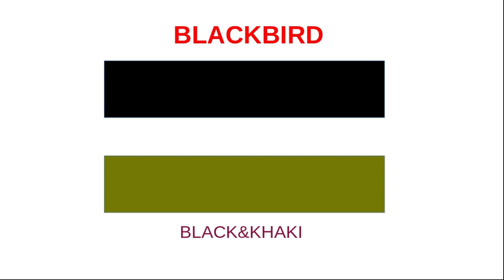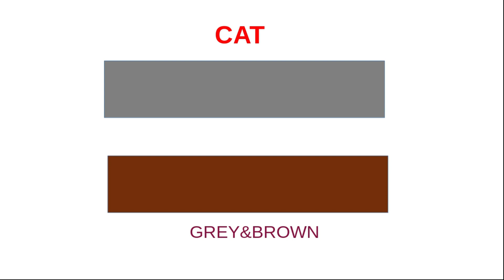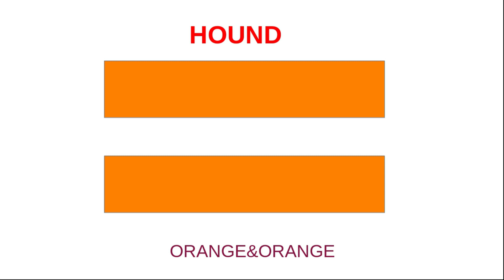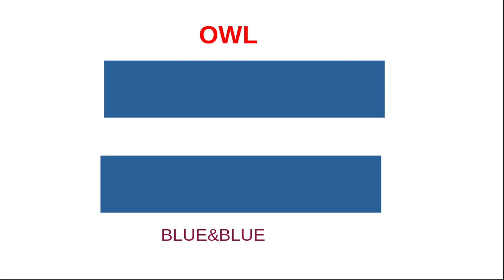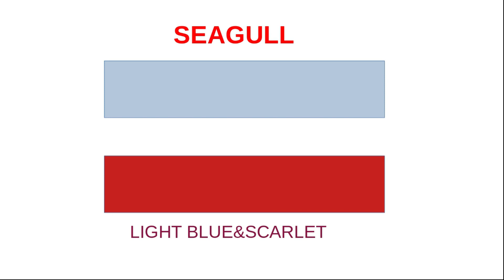Patrol Names and colour of Stripes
Scout patrol name and Colour